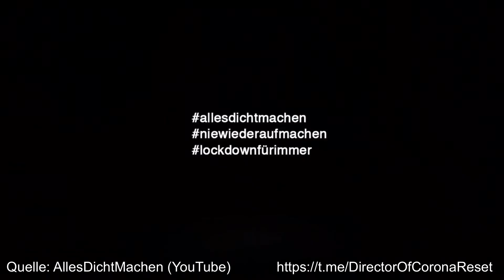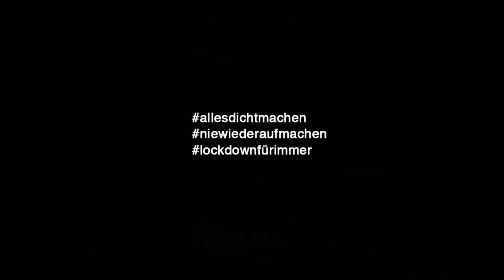AllesDichtMachen (Kampagne mit allen Videos, Teil 1/3)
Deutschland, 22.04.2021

Positionen im Film (einfach die Zeit anklicken, um zur Position zu gelangen):
Volker Bruch 00:00
Jan Josef Liefers 01:01
Peri Baumeister 02:27
Ken Duken 03:44
Felix Klare 05:25
Nina Gummich 06:37
Martin Brambach 07:45
Kathrin Osterode 08:53
Miriam Stein 10:32
Jörg Bundschuh 11:36

Art. 2

Art. 3